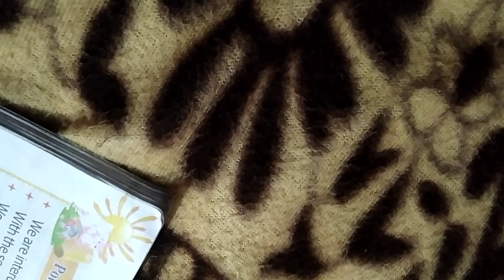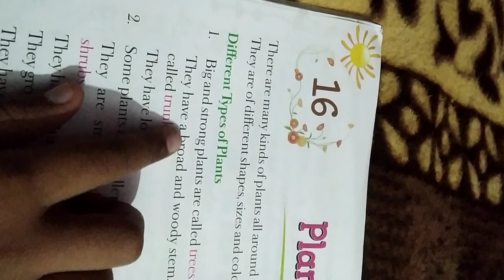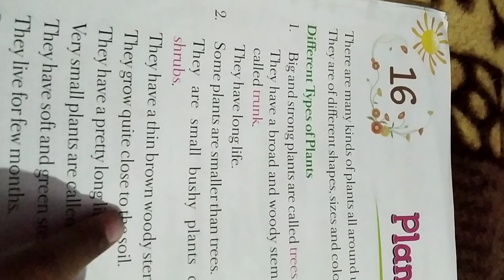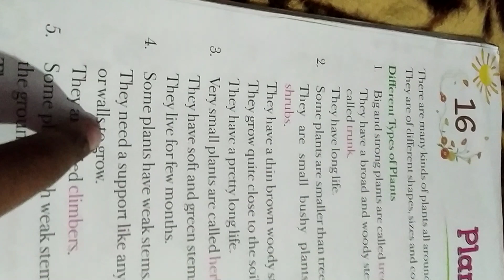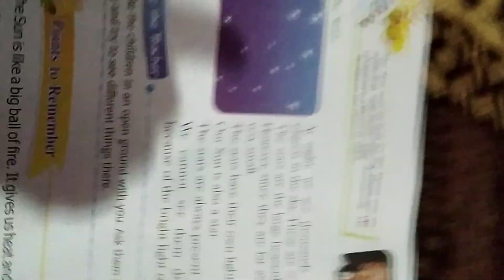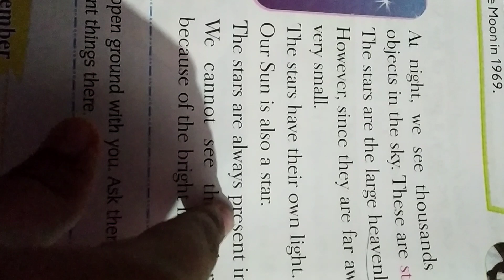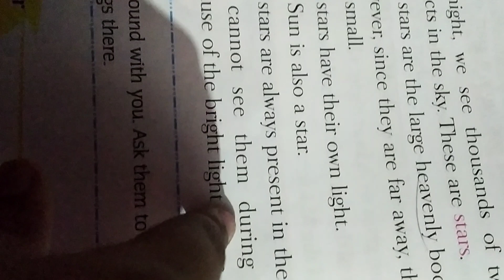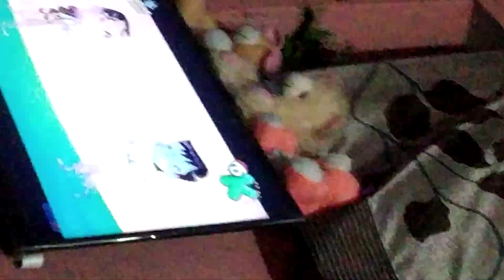28 December 2022